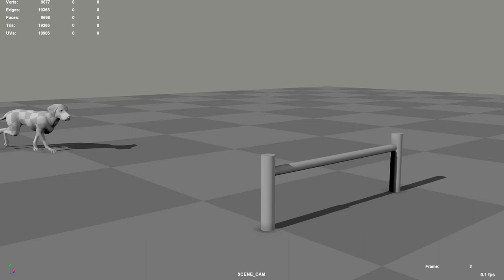Ridgeback Set piece 01